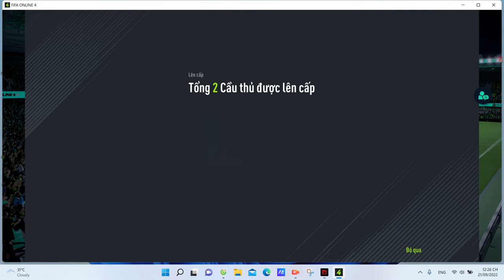Ruud Gullit ghi poker vào lưới Amiens(Ligue 1)